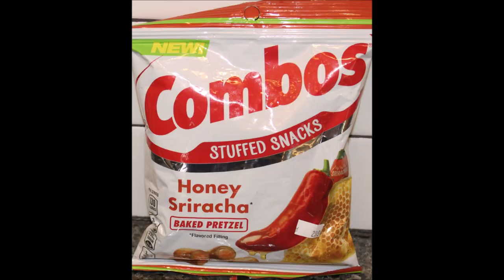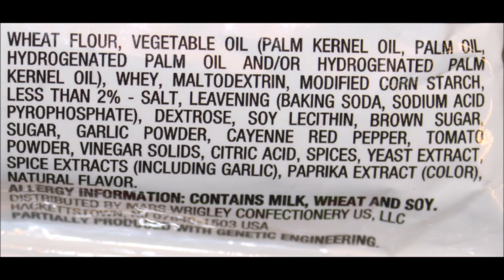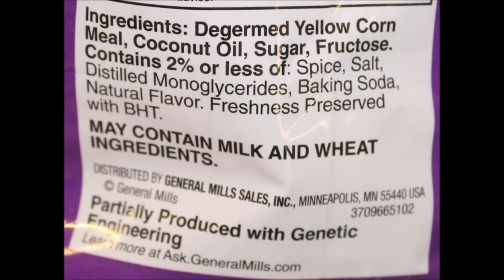Combos Honey Sriracha, Churro Bugles & Chex Mix Muddy Buddies Mint Chocolate Review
This is a taste test/review of the Combos Honey Sriracha Baked Pretzels, Churro Bugles and Chex Mix Muddy Buddies Mint Chocolate. These were mailed to us from Mich Mich in Michigan!